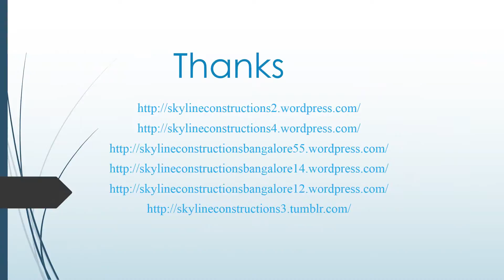Real Estate Market Unlikely To Witness a Crash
Skyline Beverly park is a veteran guaranteed full-benefit property Management Company just dedicated to supervising private and multi-family arrive in the Mid-Atlantic Region.